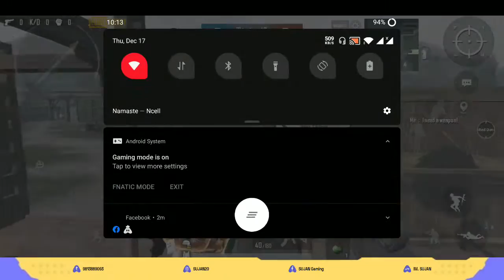"LET'S PLAY"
😲 Surprised stream | Playing

Hey guys! Watch me play PubG!

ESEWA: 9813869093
GAME Id: IM. SUJAN